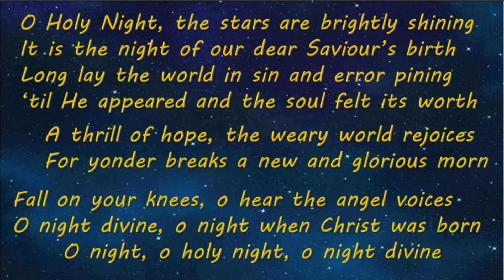O Holy Night (faster version)